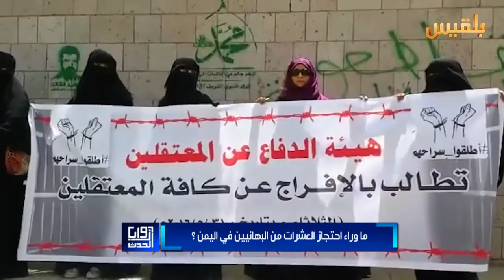زوايا الحدث | أسباب اختطاف المليشيا للعشرات من الطائفة البهائية | تقديم: سامي السامعي